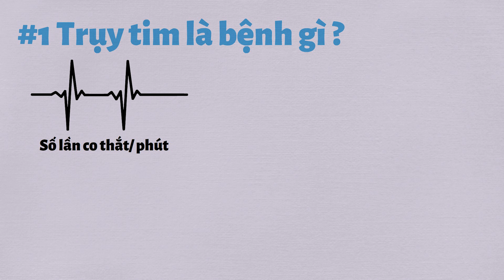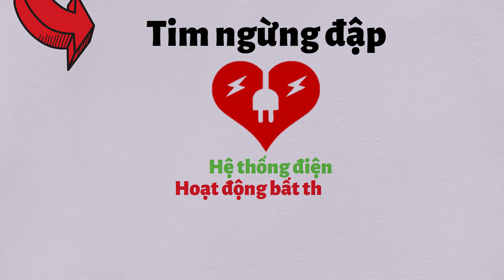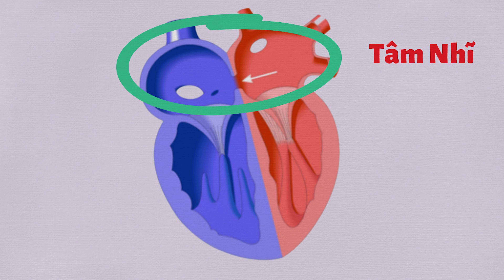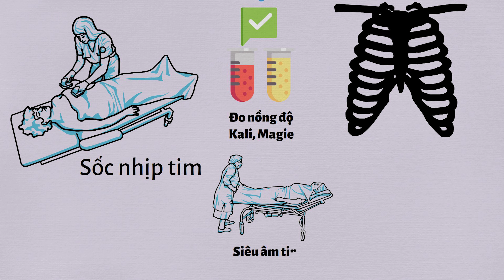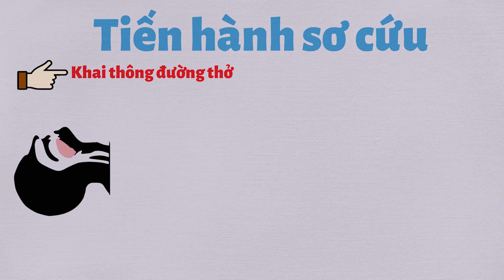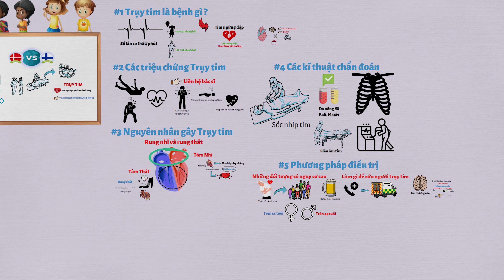[Sức Khỏe] TRỤY TIM - NGUYÊN NHÂN và CÁCH XỬ LÍ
Giải Thích Official:
Trụy Tim Là Gì ? Nguyên nhân trụy tim, cách sử lí

Mục Lục

00:00 Giới thiệu
00:47 Trụy tim là gì?
01:38 Các triệu chứng
02:18 Nguyên nhân là gì?
03:12 Kĩ thuật chẩn đoán
03:43 Phương pháp điều trị, sơ cứu
05:40 Kết luận

Podcast